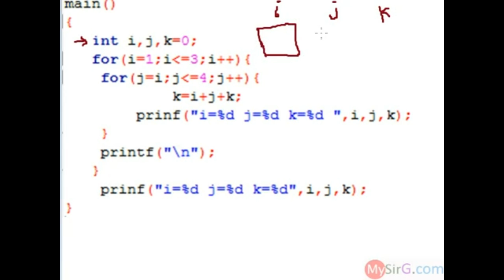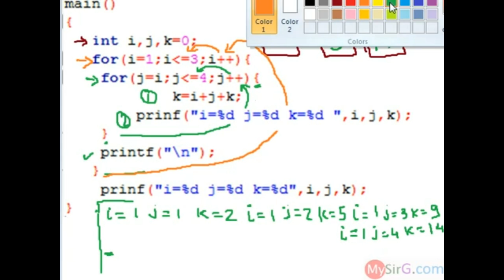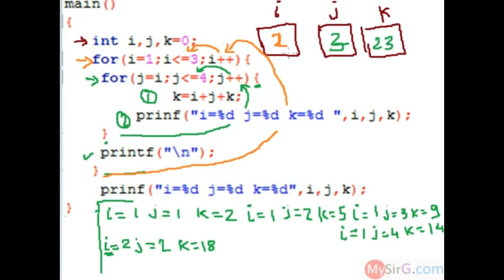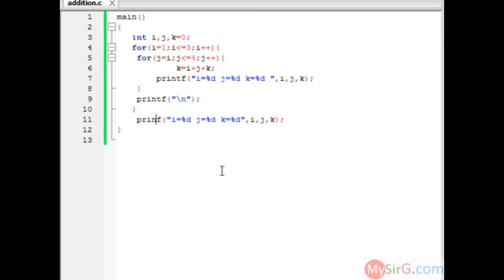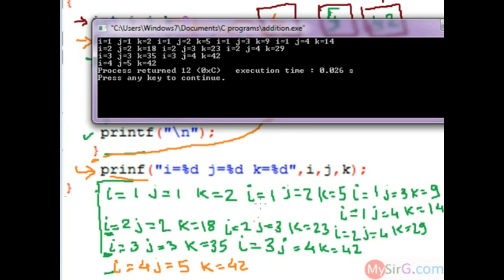C Lecture 1 (The Real Dimension) Junaid Ahmad